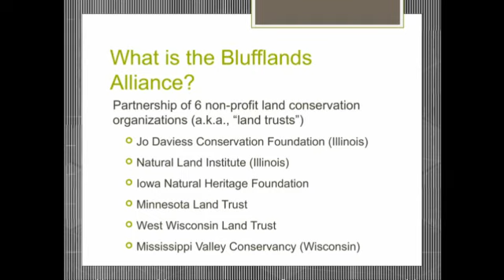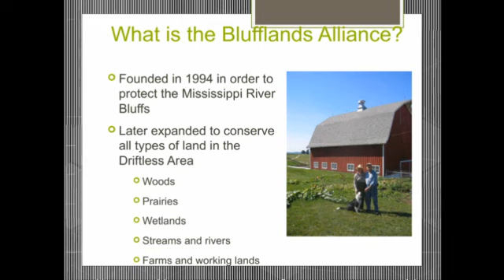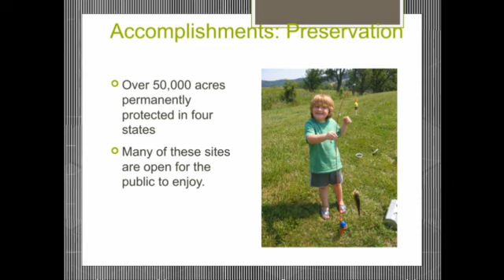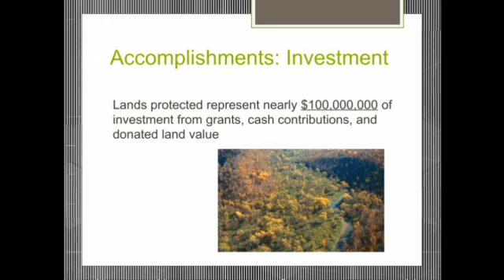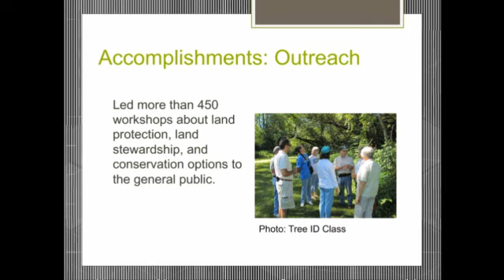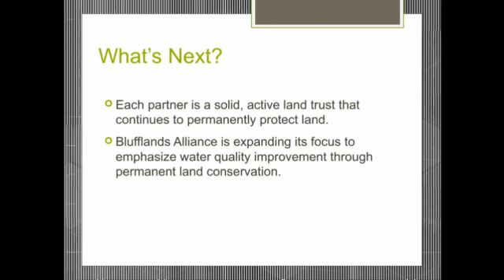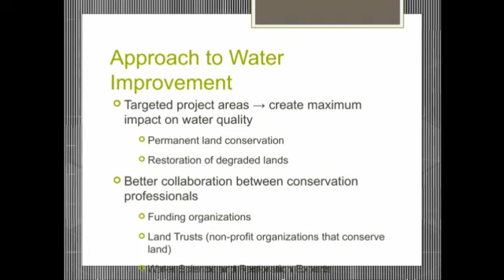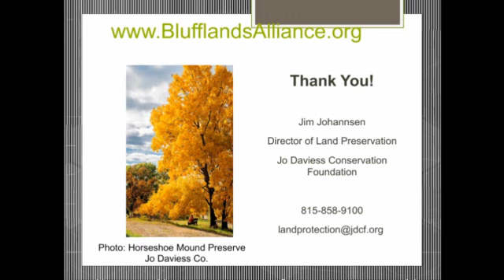Non-profit Conservation in the Driftless Area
"Non-profit Conservation in the Driftless Area," presented by Jim Johannsen, Blufflands Alliance, Elizabeth, Illinois. An overview of collaboration among six (6) NPO land trusts in Illinois, Iowa, Wisconsin and Minnesota that have permanently conserved more than 50,000 acres. The Alliance is targeting key watersheds in the Upper Mississippi Basin to decrease nitrogen, phosophorus, and sediment runoff into the Mississippi River.